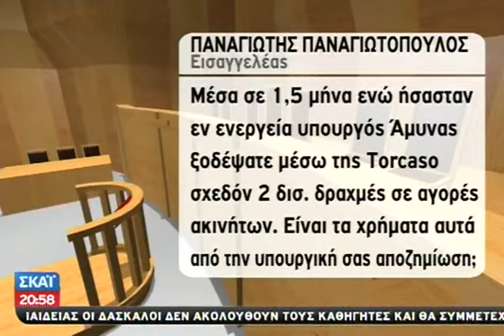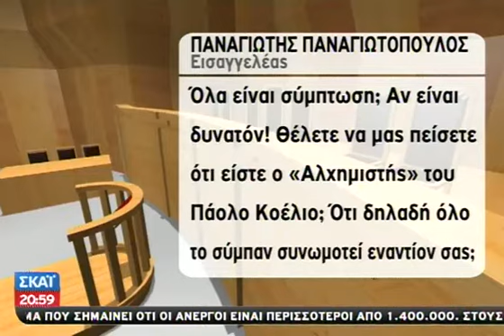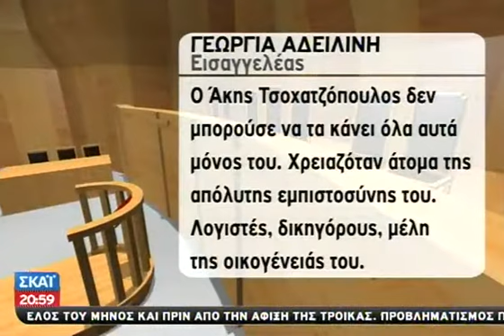Εισαγγελικό ράπισμα στον Άκη Τσοχατζόπουλο - 12.09.2013